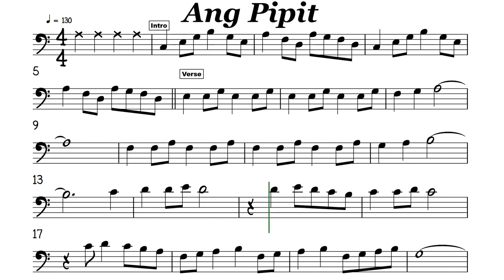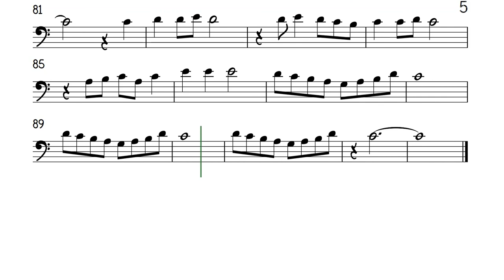Ang Pipit I Cello or Trombone Sheet Music Backing Track Play Along Partitura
Ang Pipit
Pilita Corales

May pumukol sa pipit sa sanga ng isang kahoy
At nahagip ng bato ang pakpak ng munting ibon
Dahil sa sakit, di na nakaya pang lumipad
At ang nangyari ay nahulog, ngunit parang taong bumigkas,
"Mamang kay lupit, ang puso mo'y di na nahabag,
Pag pumanaw ang buhay ko, may isang pipit na iiyak